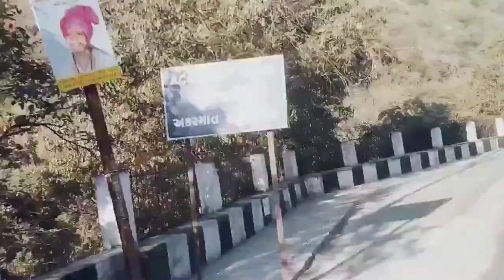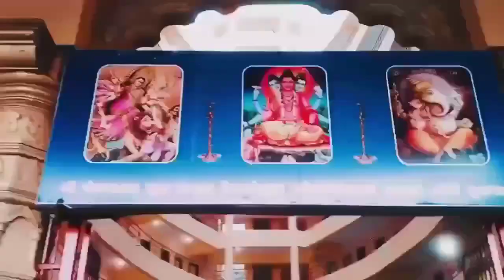MAHA SHIVRATRI MELA | BHAVNATH JUNAGADH 2022 ||BY DARSHIT DHOLAKIA BhavnathShivratrimelakaha parhai?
Video highlight

Go to MAHA SHIVRATRI MELA | BHAVNATH JUNAGADH 2022 ||  BY DARSHIT DHOLAKIA

*Why is bhavnath Fair celebrated?
*Where in Gujarat is shivratri Fair held?
*shivratri mela kis din hai
*junagadh shivratri mela 2022 *મહાશિવરાત્રી મેળો જૂનાગઢ
* शिवरात्रि व्रत पूजा विधि
* shiv tandav stotram
* How to go in shivratri mela
* shivratri kyu manai jati hai
* Girnar taleti
* Bhavnath temple
* Bharti aasram
* Cm in junagadh
* Darshit dholakia
* vlog by darshit dholakia